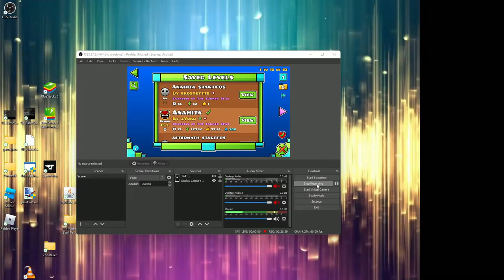[NEW HARDEST!!] Anahita 100% Complete. Top 200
ive been trying to beat this extreme demon for two to three weeks and finally did it. this is my new hardest anahita.